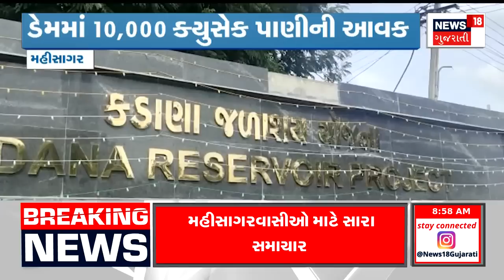Weather News | ગુજરાત તરફ આવી રહી છે વરસાદની મજબૂત સિસ્ટમ | Heavy Rain | Monsoon | Gujarati News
A strong rain system is approaching Gujarat

ગુજરાત તરફ આવી રહી છે વરસાદની મજબૂત સિસ્ટમ  .n18oc_gujarat